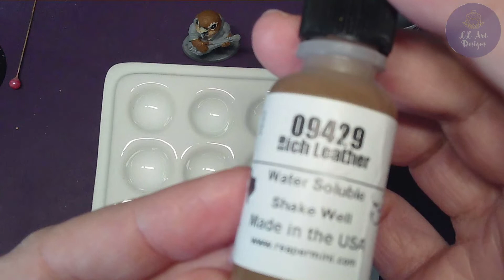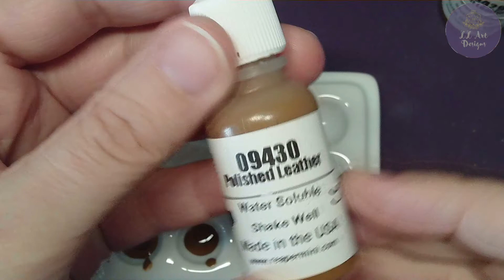Finishing Bird Feathers 5 12 22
In this vid, I finished up the feathers and wings for the most part. I tried to add some lines on the long wings in the back to bring in some texture. I based a lot of this off of a griffon I did last year, which you can see on my Instagram!

Interested in commissioning something? Head on over to my Etsy shop and click the "request custom order" button to get started.